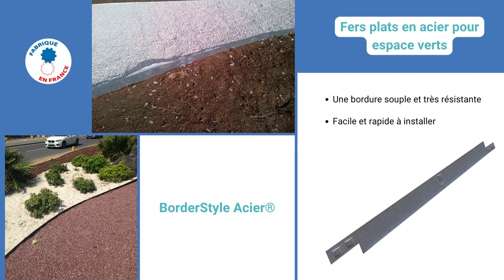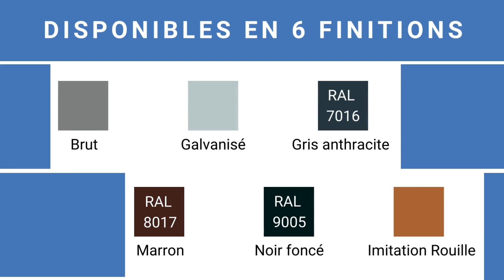Bordure acier : découvrez notre produit phare pour aménager vos espaces verts !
Délimitation de massifs, séparations d’allées ou encore mise en valeur de vos parterres, Plantco France vous propose son produit phare pour votre jardin : la BorderStyle Acier®.
Disponible en 6 coloris, cette bordure souple allie esthétisme et qualité pour sublimer vos envies et projets de créations.